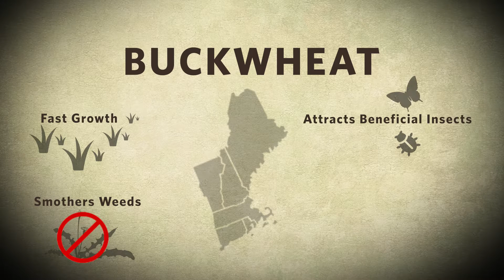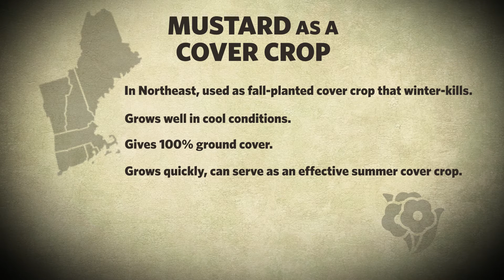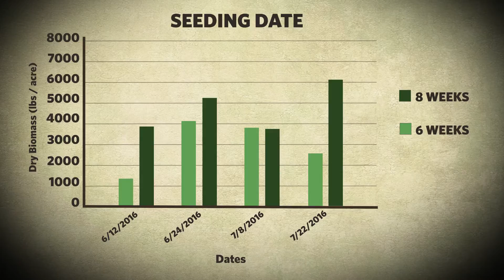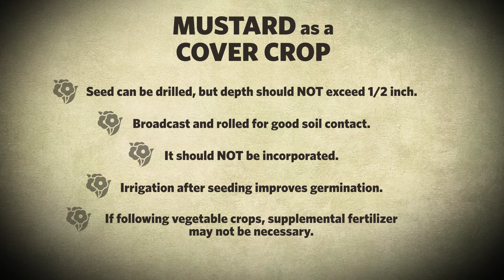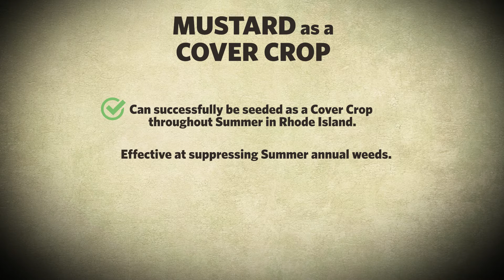Summer Cover Crops: Mustard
Mustard is often used as a fall or winter cover crop, but in southern New England it can be an effective summer cover crop as well. This video explains the benefits of mustard as a summer cover crop, and how to grow it